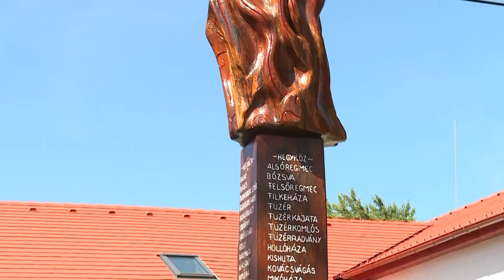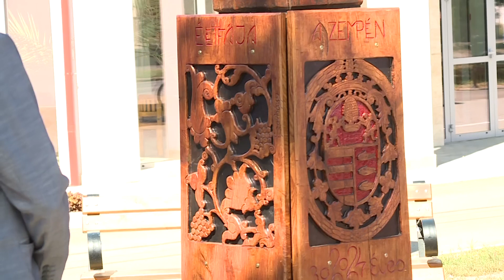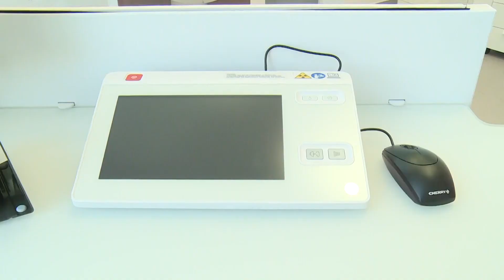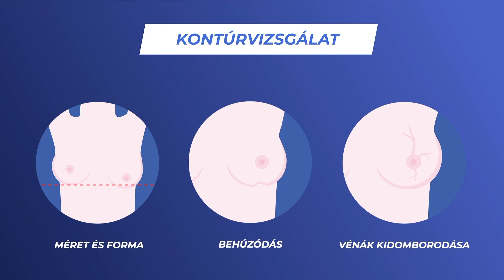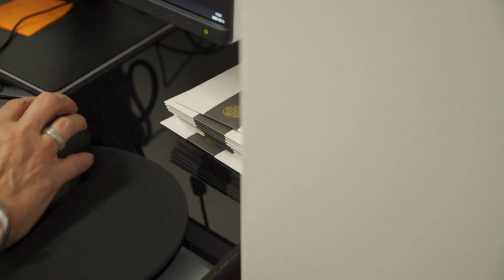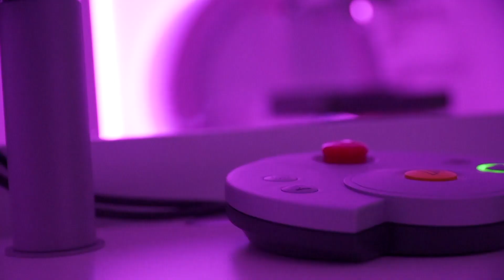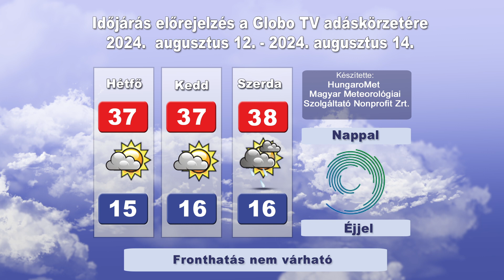Globo Magazin 473. adás (Globo Televízió 2024.08.11.)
・ A ZEMPLÉNI TELEPÜLÉSSZÖVETSÉG SZÜLETÉSNAPJA

・ AZ EMLŐRÁK KORAI FELISMERÉSE

Köszönjük!